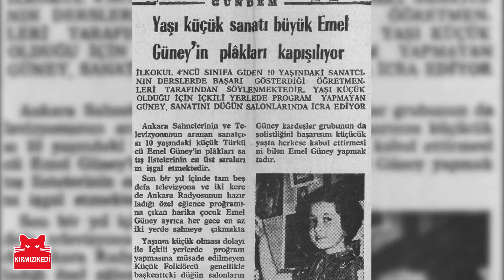Benim Türküm: Emel Taşçıoğlu Kitabı - Hatice İkinci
“Emel Güney isimli bir çocuk var. Bence Türkiye’nin değil, dünyanın en güzel sesi. Ben bazen gözlerimi kapatıp, bu çocuğu dinliyorum. Beni alıp başka yerlere götürüyor. Bazen o gittiğim yerde kalıyorum, geri gelemiyorum.” Zeki Müren

Emel Taşçıoğlu’nun anlatısı ile somutlaşan eşsiz bir çalışma: Benim Türküm